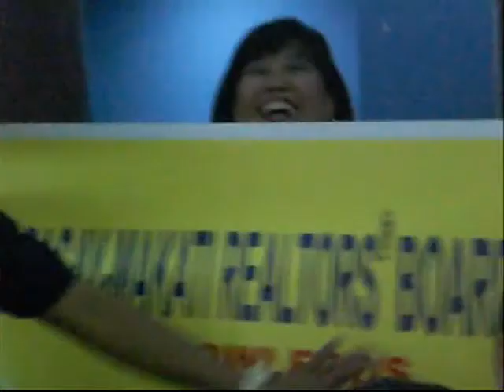PMRB 2008 Bowling Team Short Version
PMRB bowling team participates in PAREB Annual Tournament held in Greenhills E-Lanes